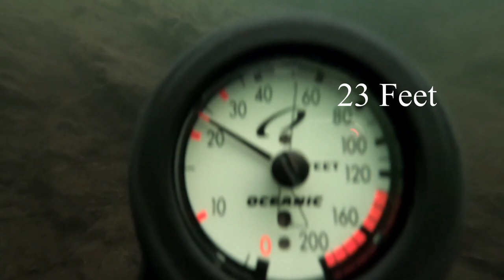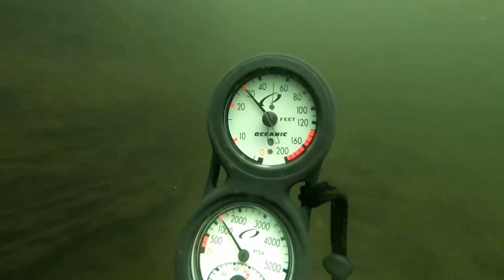Jack Lake Dive 2020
This video observes 3 dives in Jack Lake Ontario, Canada.

Aquanauts: Adam Woodhouse and Dan White

Filmed and edited by Adam Woodhouse

Original soundtrack by Adam Woodhouse